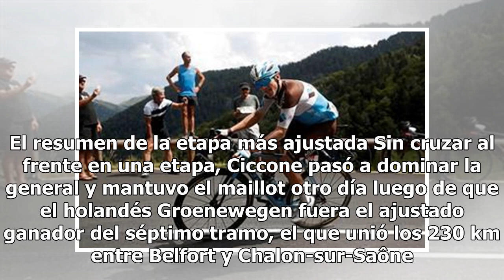Increíble: el Tour de France llega a los Pirineos sin repetir ganador en etapas